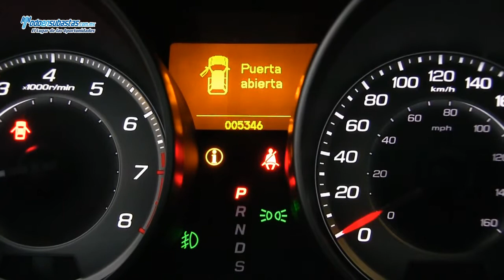Acura / MDX 3.7 Lts Automática Piel Q/C / 2013